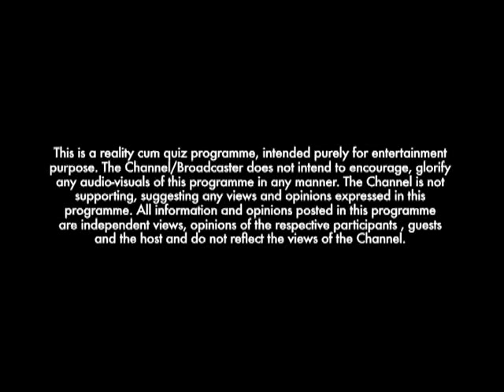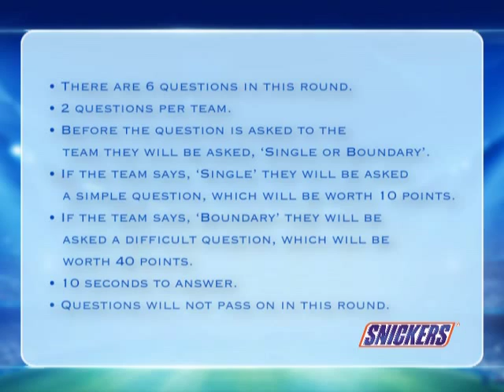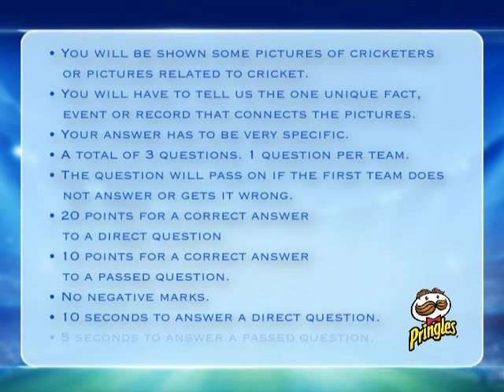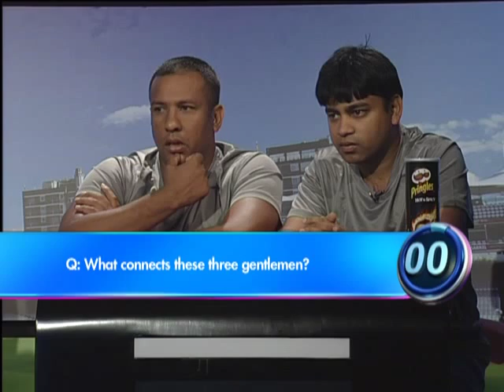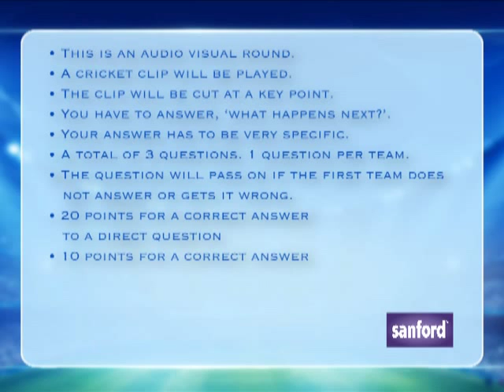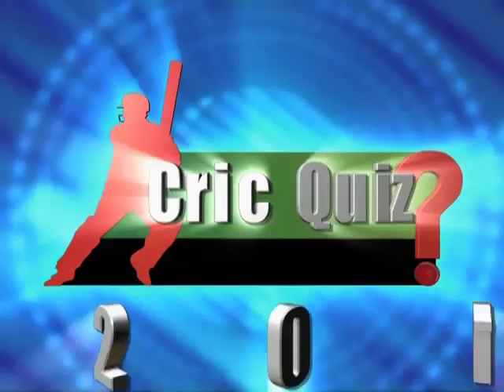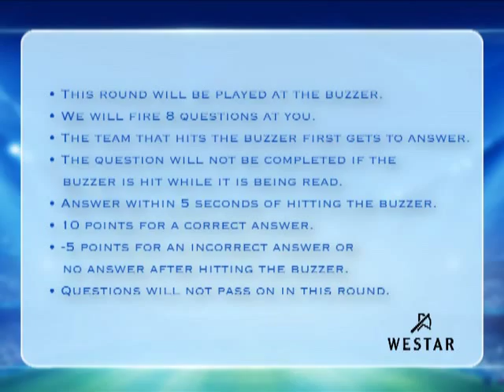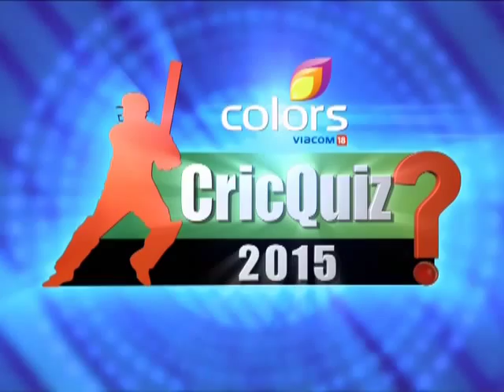Colors Cric Quiz Season 2 Episode 02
Cricket Quiz TV Show Season 2 on COLORS Produced by Emirates Vision.